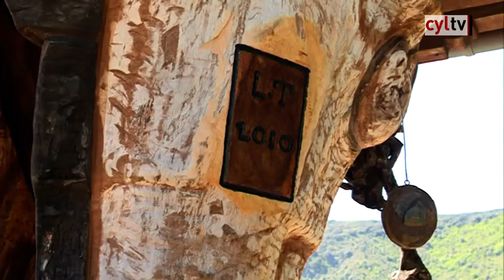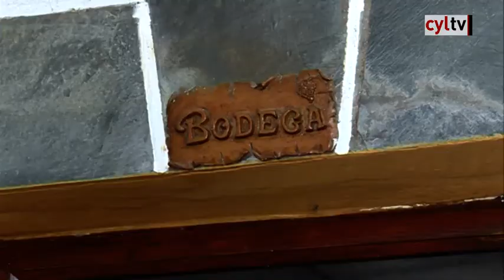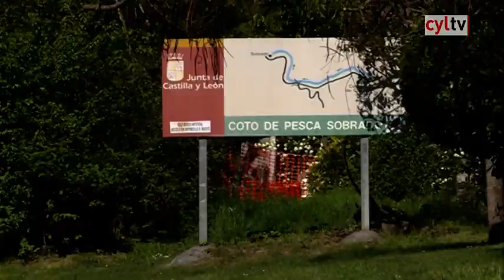Un paseo por Castilla y León (313).- Sobrado, El Bierzo